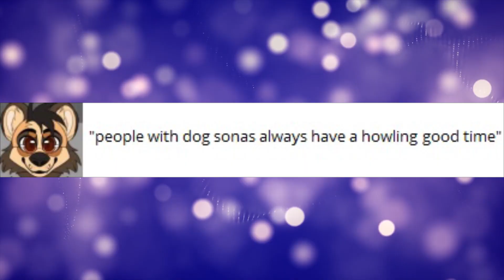How Very Dog-Matic Of You..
Woof!